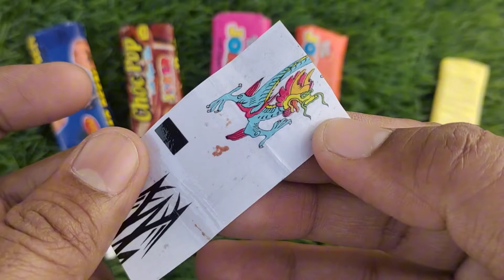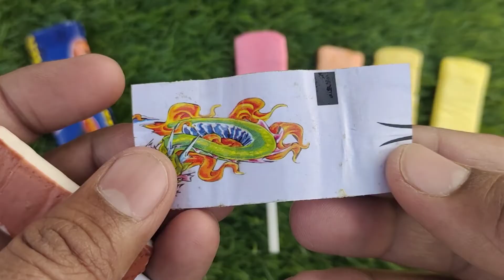Rafadan Tayfa, Çizgi Film, Trt Çocuk, ibi ve tosi,Doru, Maşa ile Koca Ayı, Kafa Değiştirme Oyunu03